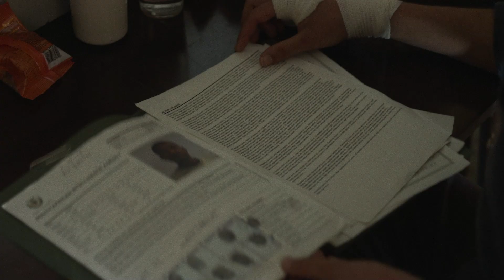Reversing roles – Devil’s Peak | S1 | Ep 4 | M-Net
While Benny tries to keep on the straight and narrow, it seems as though Thobela is losing sight of his mission and turning into a previous version of Benny, but the vigilante hero won’t be diverted from his path when there are bad guys to be put down.